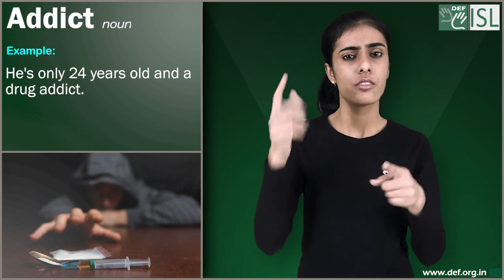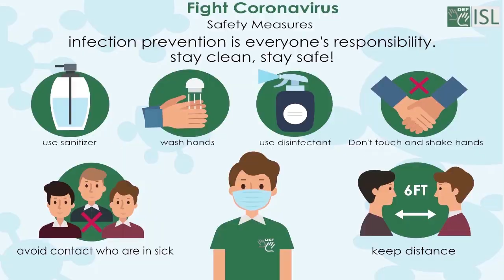Addict (noun) Word of the Day for April 8th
Addict- noun

Meaning- a person who cannot stop doing or using something, especially something harmful.

Examples- 1. He's only 24 years old and a drug addict.
2. She is a TV addict and watches as much as she can
3. a gambling addict
4.  He was a video game addict.